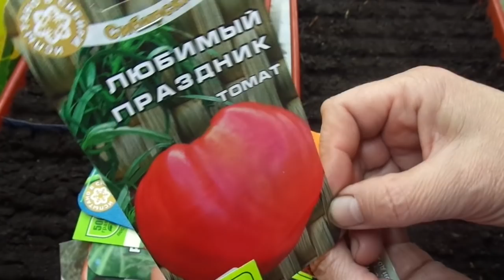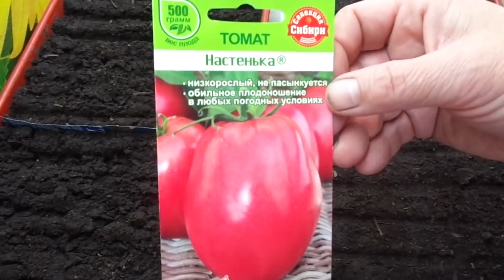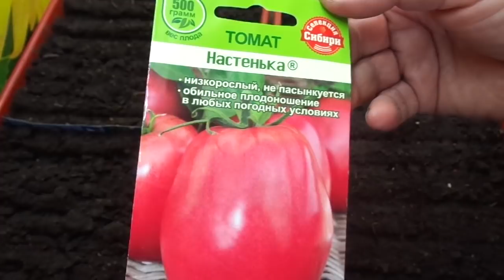ПОСЕВ САМОГО УРОЖАЙНОГО СИБИРСКОГО ТОМАТА ДЛЯ ОТКРЫТОГО ГРУНТА. Ольга Чернова.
Сибирские селекционеры не прекращают создавать все новые и новые сорта,  способные нам дать богатый урожай при неблагоприятных погодных условиях. Теперь и у нас можно вырастить без теплицы много вкусных спелых помидор. В этом ролике я расскажу еще об одном урожайном сорте.